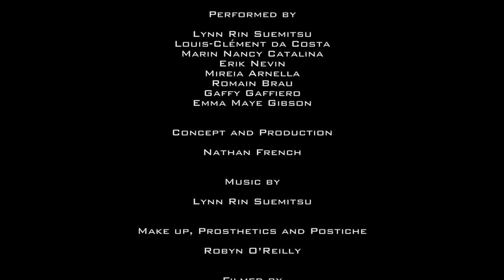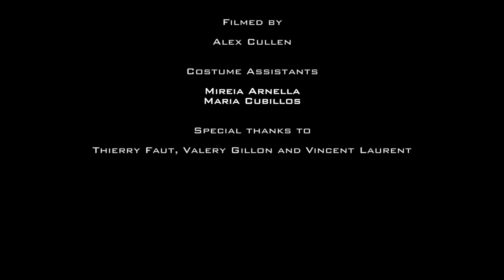SAMSARA - A film by NATHAN FRENCH